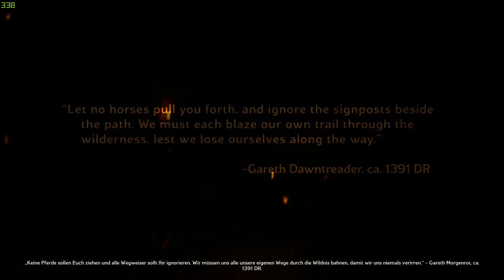Sword Coast Legends - Spieletest von lets-plays.de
Das Spieletest Video von Sword Coast Legends ist nun da.

Viel Spaß!